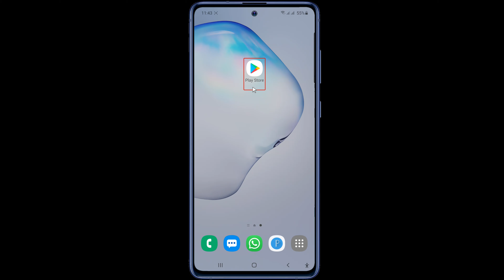How To Fix Android App Not Installed Problem || App Not Install Error 2021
Hello Friends:
Today in this video i can tell you How To Fix Android app Not Installed Problem - app not install error.so today i can tell you step by step method to fix app not installed on android phone.thank you.

1. How to solve app not installed problem?
2. App not installed ko kaise thik kare?
3. How to fix app not installed problem?
4. How to fix app not installed problem on android ?
5. How to solve app not installed problem in android ?
6. How to fix app not installed error ?
7. How to solve app not installed error in android ?
8. How to fix app not installed error in android ?
9. How to solve app not installed error ?
10. app not installed ko kaise thik kare ?
11. How to install app from website?
12. How to install downloaded app from website?
13. App not installed android fix